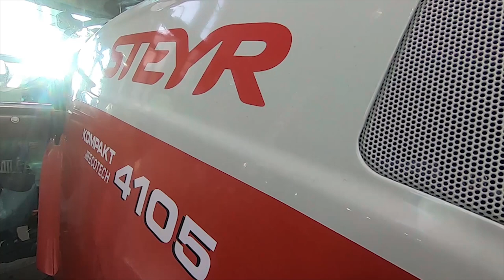Traktory CASE i Steyr. No i ten żółty motocykl 🤓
Stoisko z traktorami CASE i Steyr na wystawie Agrotech 2019 w Kielcach.